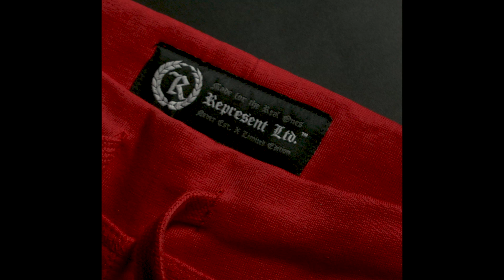Represent Ltd.™ 'Gang Collection Joggers X Trucker Hat' // RED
Represent Ltd.™ 'Gang Collection signature joggers + foam trucker hat in RED color way.

Available now at RepHard.com